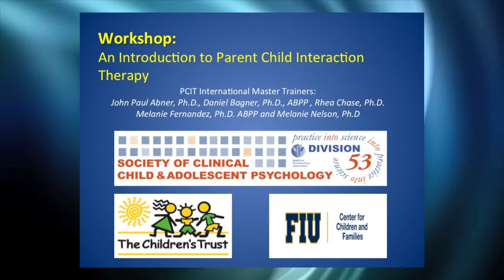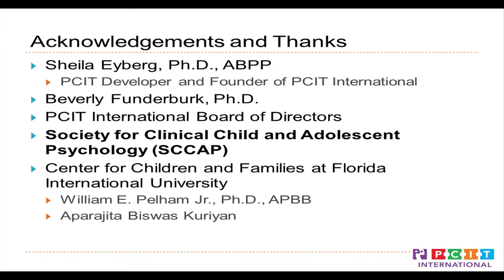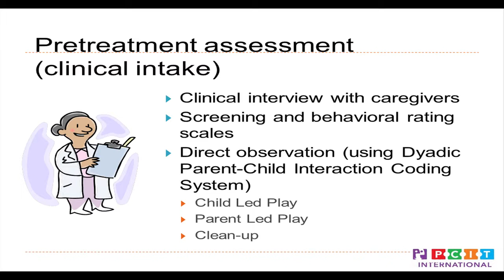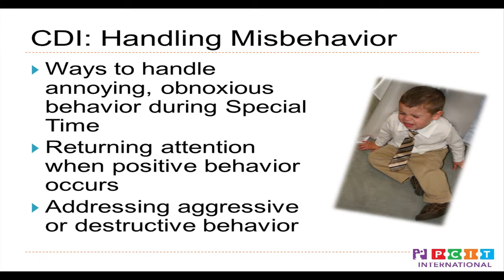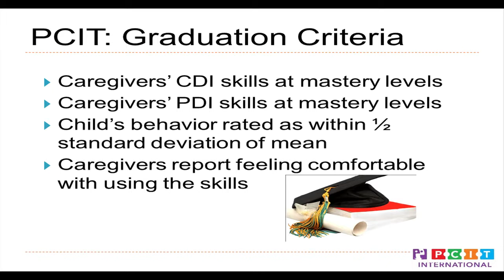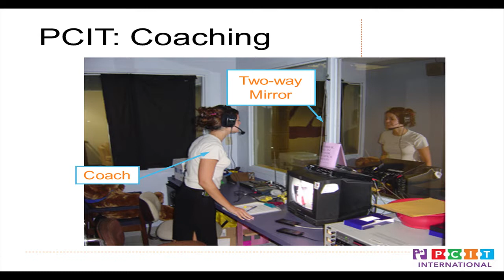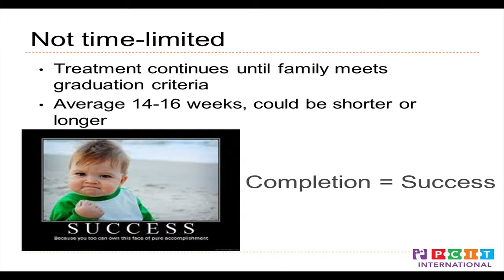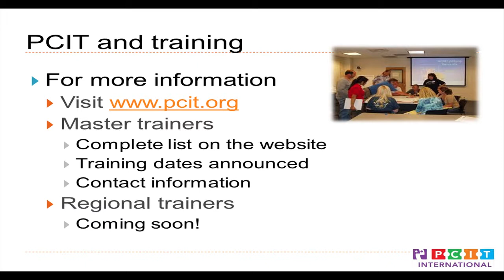PROFESSIONALS— An Intro to Parent Child Interaction Therapy (PART 1)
ABOUT WORKSHOP:
In this workshop, the PCIT master trainers describe parent-child interaction therapy, a type of therapy that helps to improve the parent-child relationship and increase healthy patterns of interactions between parents and children. The trainers describe how to determine if a parent and child are good candidates for PCIT. In addition, through case examples, role-plays and discussion the trainers demonstrate the key components of PCIT.

ABOUT SPEAKERS:
John Paul Abner, Ph.D., ABPP, is an Associate Professor of Psychology and Occupational Therapy at Milligan College, a PCIT Master Trainer for PCIT International, and a licensed psychologist in the state of Tennessee.

Daniel Bagner, Ph.D. is an Assistant Professor of Psychology at Florida International University and is a PCIT Master Trainer for PCIT International.

Rhea Chase, Ph.D., is a clinical associate faculty member at Duke University and is a PCIT Master Trainer for PCIT International.

Melanie Fernandez, Ph.D., ABPP, is the Director of the Parent-Child Interaction Therapy Program at the Child Mind Institute in New York and is a PCIT Master Trainer for PCIT International.

Melanie Nelson, Ph.D., is a faculty member at the University of Oklahoma’s College of Medicine and is a PCIT Master Trainer for PCIT International.